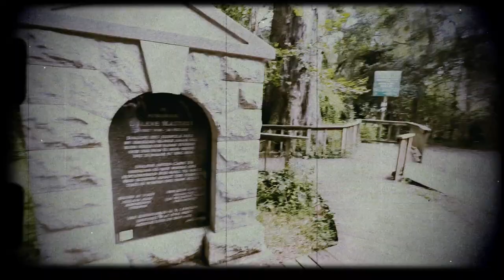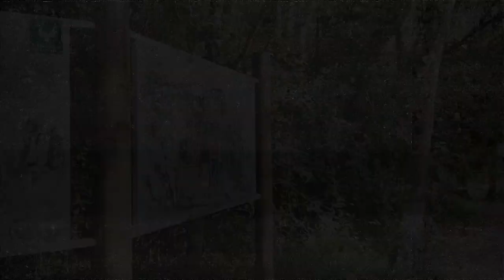Knysna, SA - Day 3: Dalene Matthee Big Tree, Garden Route, The Head (May 2022) | Stacey J Lipowski